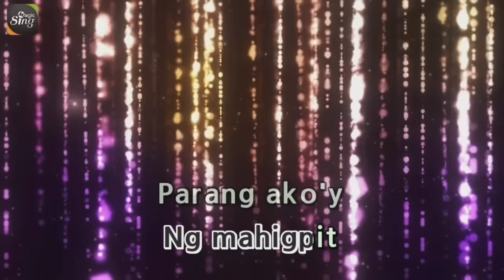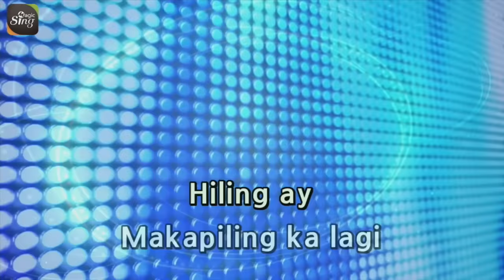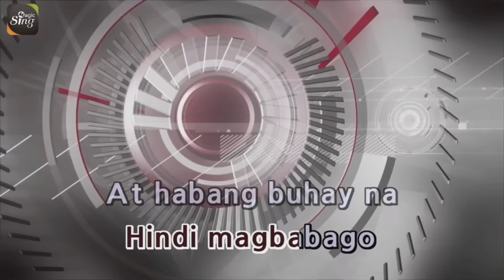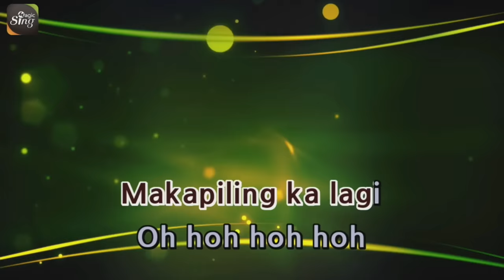[MAGICSING Karaoke] PIOLO PASCUAL_KAILANGAN KITA karaoke | Tagalog